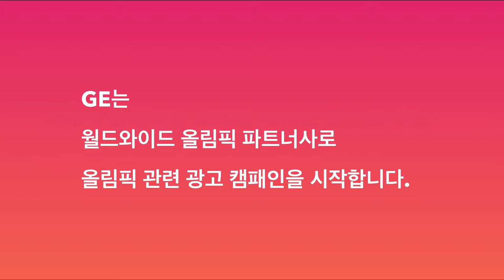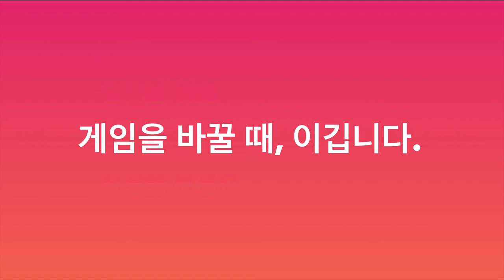영감을 주는 올림픽 광고 21 : 평창올림픽에 에너지 모니터링시스템을 제공하는 GE의 광고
평창올림픽에 에너지 모니터링시스템(EMS: Energy Monitoring System)’을 제공하는 GE의 광고입니다.